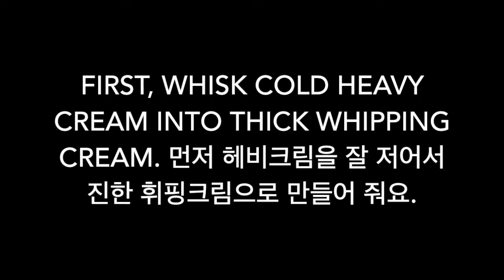Cheesecake/No-bake Cheesecake, No eggs 오븐없이 계란없이 노베이크 치즈케이크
I made this no bake cheesecake for the first day of 2021 new year dessert. Actually we had it as breakfast of the new year morning.:D It was so creamy and delicious.
I only changed the ingredients 1/4 cup brown sugar instead 1/3 cup when I make crust. I made this recipe two times and the second one is the one on this video for the first day of 2021.
Now, this delicious cheesecake without any baking or eggs became one of my favorite dessert recipe. Next time I would like to make this with non-dairy ingredients. I keep thinking how I should make it. :)

9" springform cheesecake pan

Ingredients
Cheesecake Crust
* 2 cups graham cracker crumbs (about 12–14 full sheet graham crackers)
* 1/4 cup  brown sugar
* 4 oz of unsalted butter, melted

Cheesecake Filling
* 1 and 1/4 cups of  heavy cream or heavy whipping cream
* 3 of 8-ounce blocks full-fat cream cheese, softened to room temperature
* 1/2 cup sugar
* 2 Tbsp of powdered sugar
* 1/4 cup sour cream, at room temperature
* 2 tbsp of fresh lemon juice
* 1 tsp of pure vanilla extract

Music from Youtube Free Music Library
Video taken by iPhone and edited by iMovie by Wonju